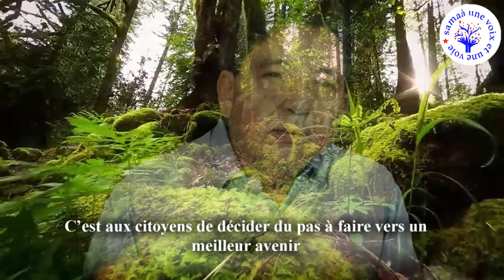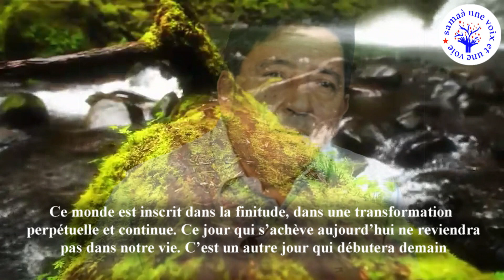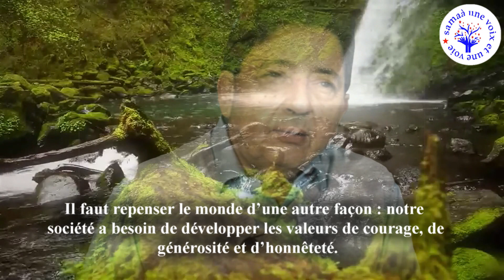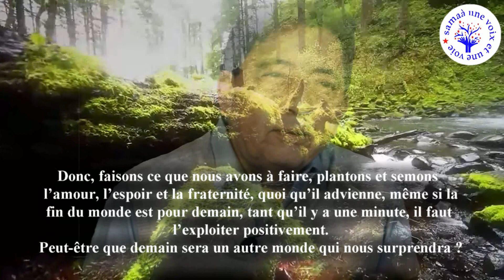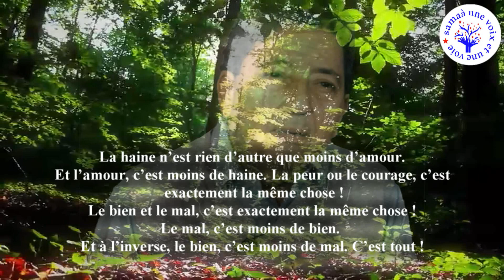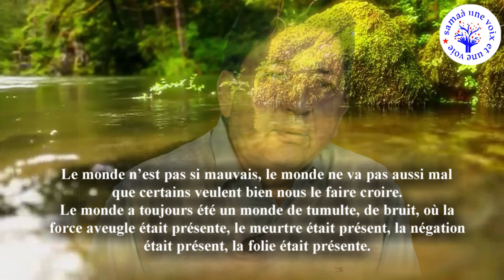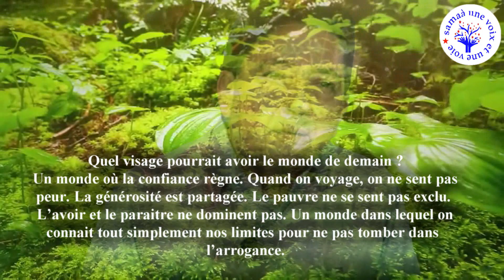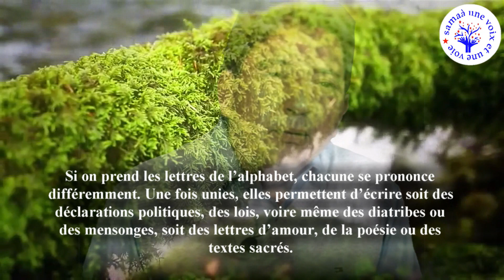L'éveil des consciences. De l’Évènement à l’Avènement. Par Cheikh Khaled Bentounès. (Chapitre 05/12)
Tiré du livre : 365 sagesses soufies pour mieux vivre ensemble
En collaboration de Catherine Touaibi
Edition jouvence 2018

Humilité, fraternité, unicité, spiritualité, espérance, paix, bel agir sont autant de thématiques abordées dans cet ouvrage témoignant d'une sagesse destinée à éveiller les consciences pour mener l'ensemble du Vivant vers le vivre-ensemble.
Si vous avez le souhait d'aspirer chaque jour à davantage d'harmonie, de sérénité et de paix, plongez-vous dans ce magnifique recueil de paroles du Cheikh Khaled Bentounès, toutes portées par des valeurs humanistes et universelles avec pour seul objectif : la réconciliation de la famille humaine.  « Le jour où les humains comprendront que derrière l'immense diversité des cultures, des traditions, des philosophies, des religions, il y a une origine commune et que celle-ci est enracinée dans le cœur de chacun-e, alors commencera la véritable paix. »

Catherine Touaibi
Née à fribourg en suisse, est spécialiste en communication, photographe et coach professionnelle. Elle chemine sur la Voie soufie depuis l’an 2000. Au fil du temps, elle a patiemment récolté les paroles du Cheikh Khaled Bentounès lors de conférences, séminaires, interview avec les medias, réunions de travail et conversation personnelles. Ces paroles l’ont profondément touchée et inspirée.
Aujourd’hui, à travers cet ouvrage, elle souhaite les partager afin de témoigner de la beauté de l’islam spirituel. Il s’agit bel et bien d’un enseignement universel qui nous rappelle l’essentiel.
Que chacun-e puisse trouver dans ses perles de sagesse une inspiration, un éclairage, voire une nourriture pour se fortifier dans ce monde complexe et agité.
Si nous aspirons à davantage d’harmonie, de sérénité et de paix, nous sommes invité-e-s en permanence à élever notre conscience et à nous réconcilier avec nous-mêmes.
Tel est le chemin proposé ici, afin d’œuvrer pour l’avènement de la société du vivre-ensemble.

a+ pour de nouvelles vidéos !!!
S.V.V